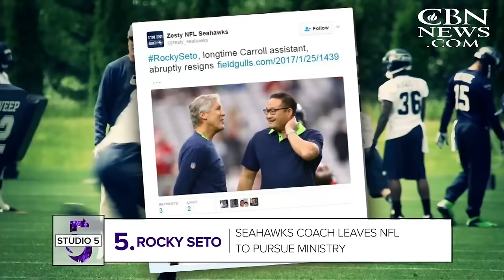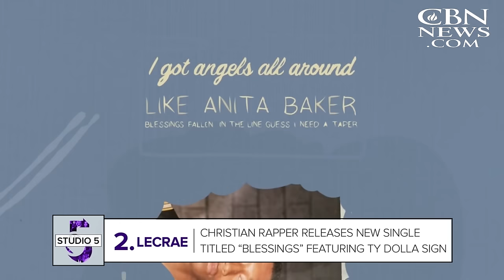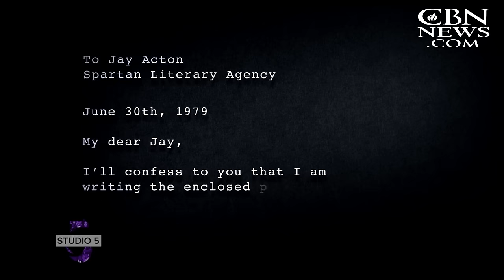Studio 5: Film, Fashion and Footwork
Raoul Peck brings the words of James Baldwin to life in an Oscar nominated documentary. Dancer Gabriel Hyman shines a light on Alvin Ailey's legacy and designer David Osborne has the story behind the Bachar Collection.